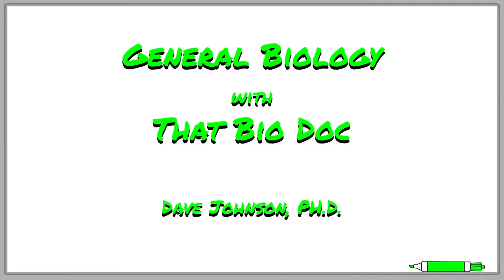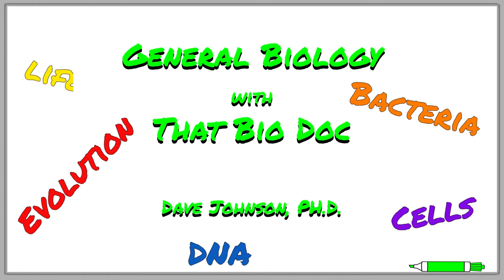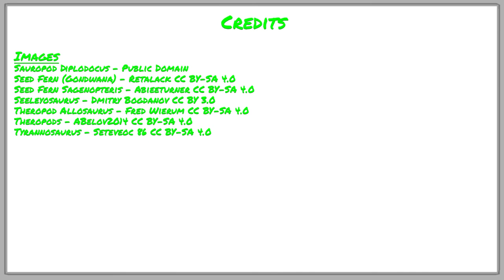The Jurassic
The Jurassic Period would mark the beginning of the dinosaurs' dominance of terrestrial Earth, but also the end of Pangea. Reptiles continued their dominance of the air, land, and sea during the Jurassic, but also have to deal with a world that was literally shifting beneath their feet. The Jurassic would also see the appearance of the first true birds and mammals, and for once, wouldn't end with a mass extinction.